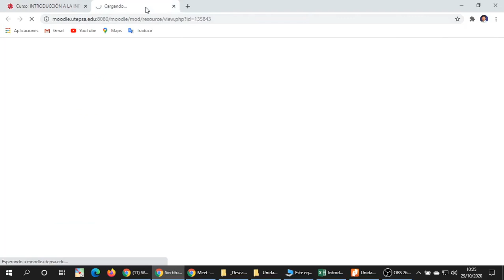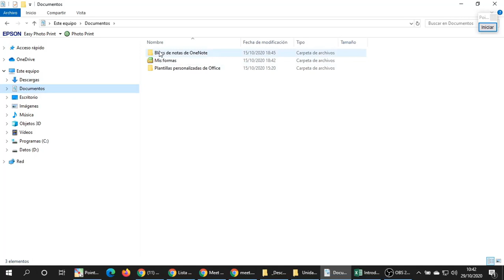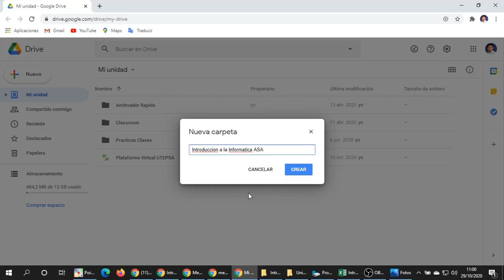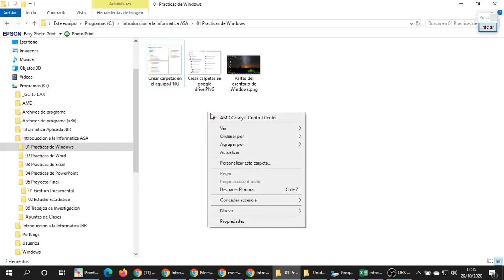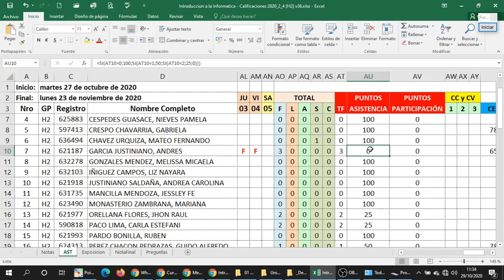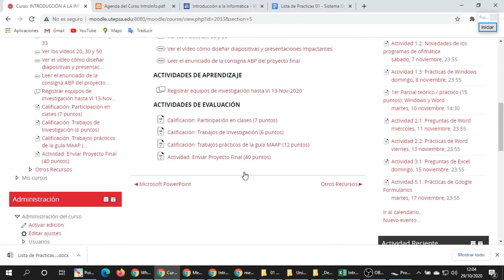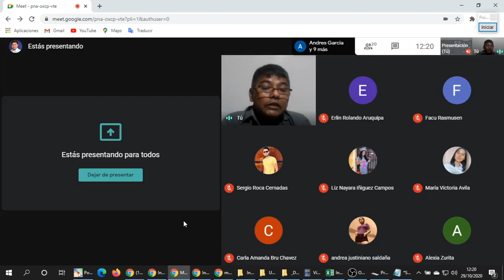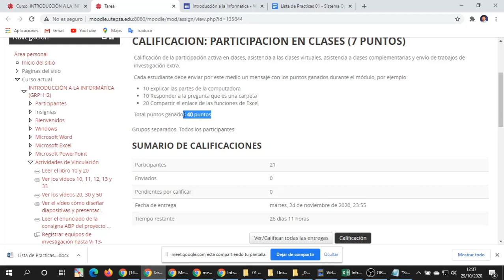cvIntroInfo 202010291023 JU